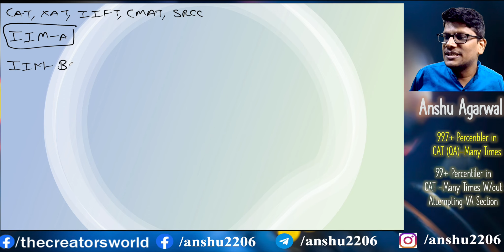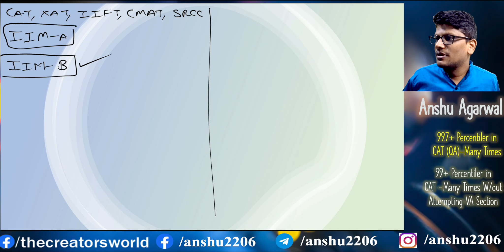CAT 2022 Expected Date and Pattern | Excellent Observation of Anshu Agarwal Sir